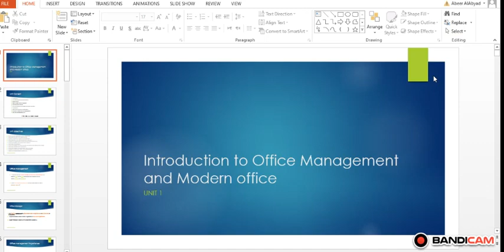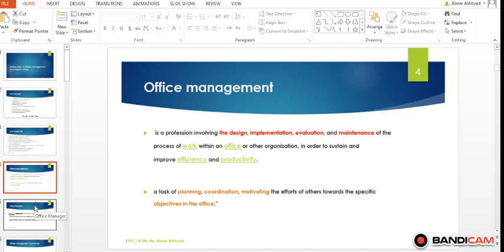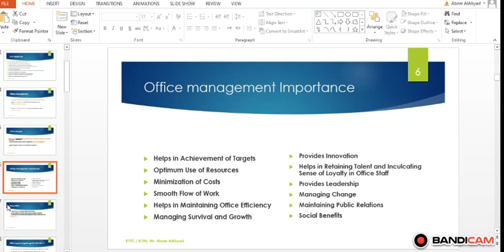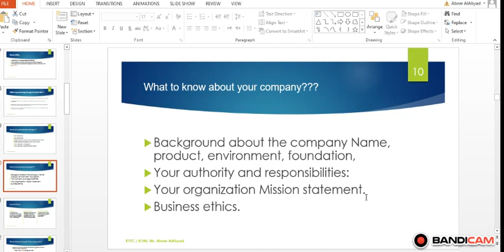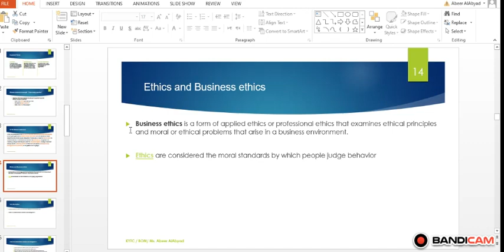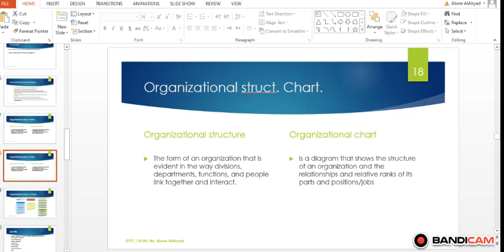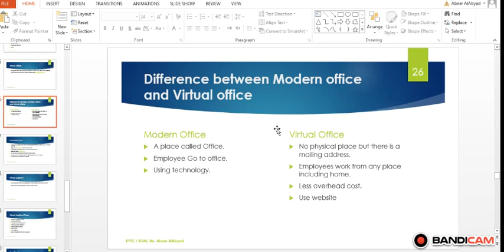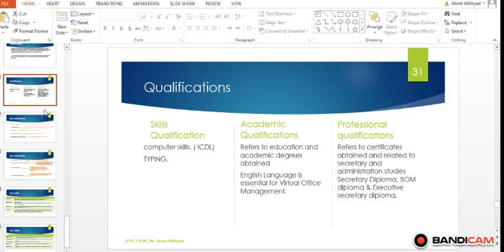Office Management Unit1: Introduction to Office Management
KYTC
Abeer AlAbyad